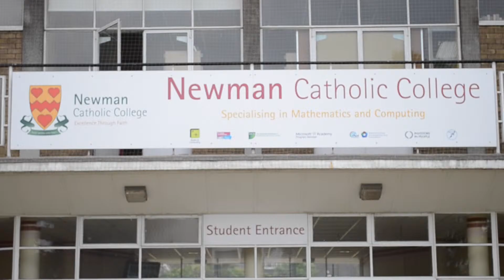Pride Of Brent 2015 Most Improved Winner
Action In The Community's annual award ceremony set up to encourage and inspire black youth in the London of Brent!